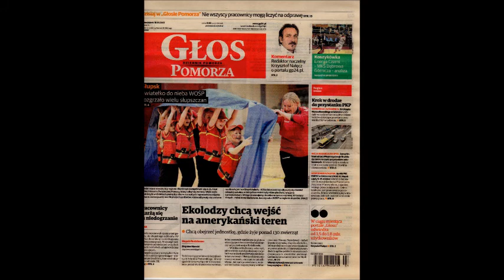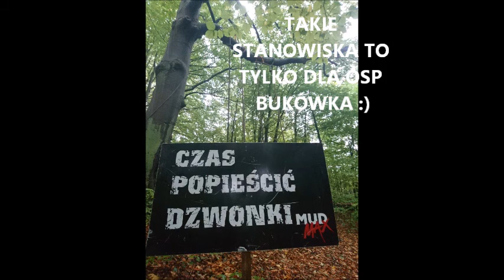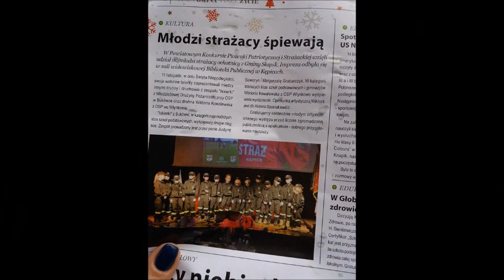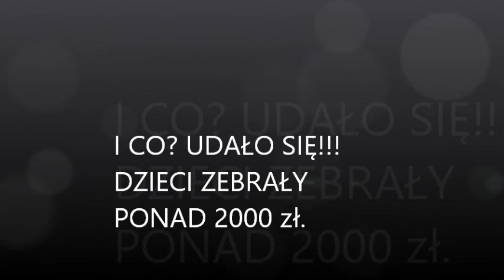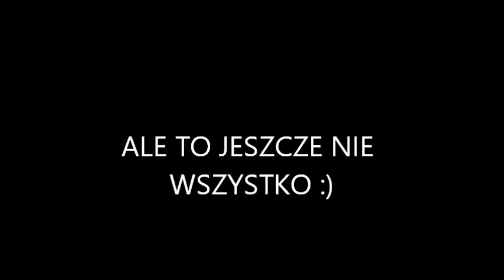OSP BUKÓWKA & ŚWIETLICA W BUKÓWCE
Bukówka Power xD